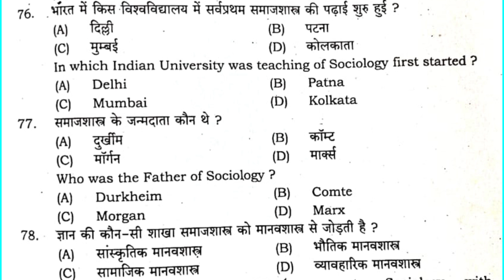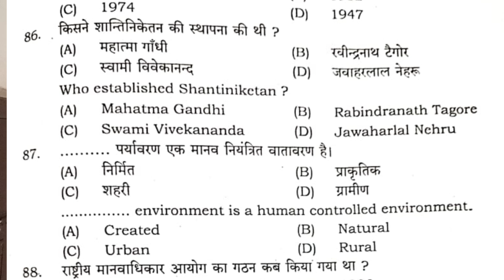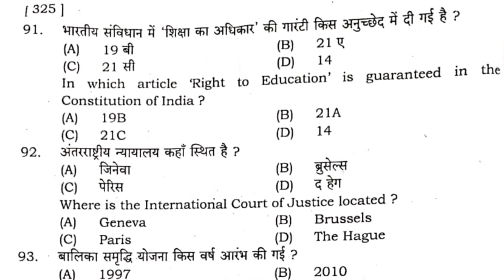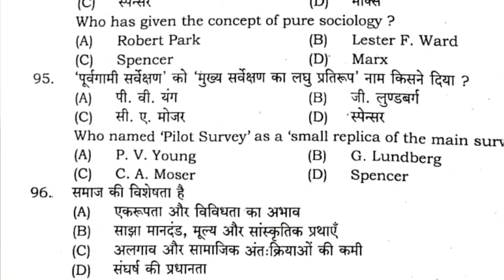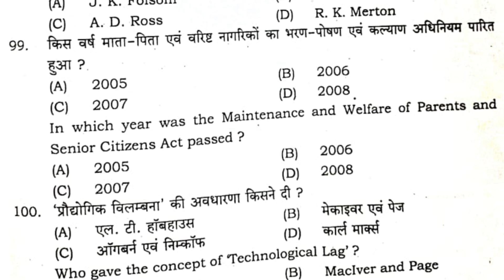Class 11 ANNUAL EXAMINATION 2024 Sociology Objective 76 to 100